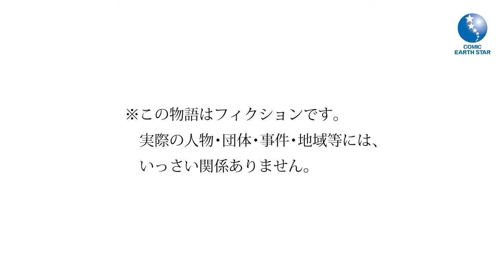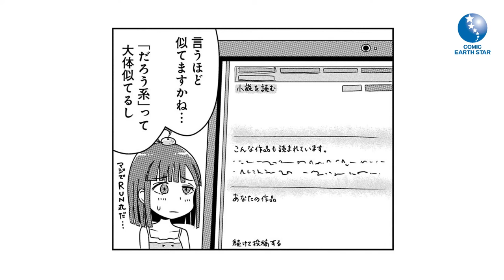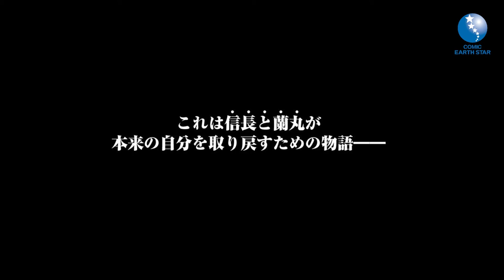【転生漫画】信長未満－転生光秀が倒せない－【1話試し読み】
⏬マンガ本編はこちらでお読みいただけます⏬

⏩コミック アース・スターにて連載中！
「信長未満－転生光秀が倒せない－」著：橋元大河

‹あらすじ›
漫画やアニメ、ゲームなど後世の人間の創作によって、史上最もオモチャにされた武将・織田信長は、
様々な「創作の信長」の世界へ転生を繰り返すうちに、武将という身分も生きた時代も性別すらも忘れ去って、現代で燃えカスのように燻っていた。

その小姓だった森蘭丸は、本来の世界の元の姿をかすかに思い出し始め、信長を元の立派な姿に戻そうと決意する。
障害となる明智光秀を倒そうとする二人だが光秀は強く、信長は負けるたびに世界が終焉を迎え、別世界へと転生してしまう⁉

様々な「創作の信長」の世界を巡りながら光秀に立ち向かい、
信長と蘭丸が本来の世界の姿を取り戻していくファンタジー冒険ギャグ！

※こちらは株式会社アース・スター エンターテイメントの公式チャンネルです。
※配信している動画は出版社による公式配信となります。
※本チャンネル内で公開している画像や動画を、許可なく複製・転用および販売などの二次利用することを固く禁じます。